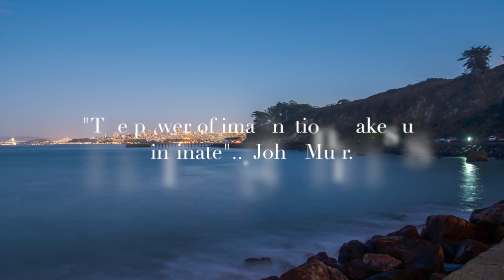Golden Gate Time Lapse 8-2-14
This video is about Golden Gate Time Lapse 8-2-14